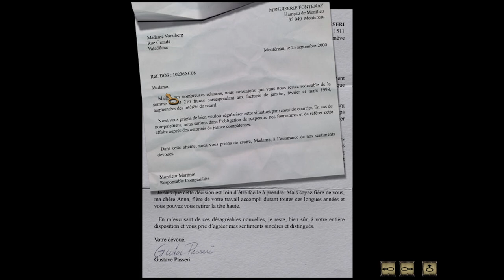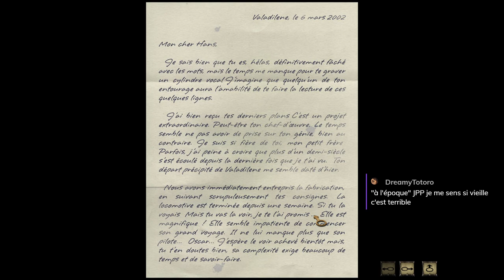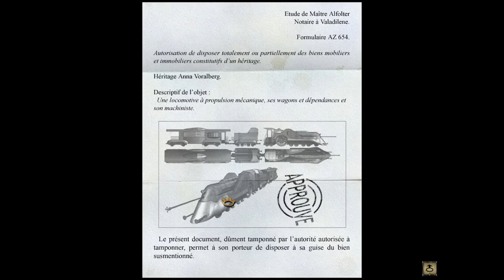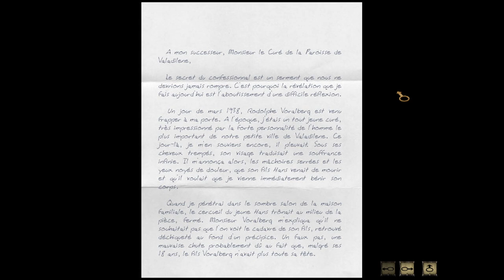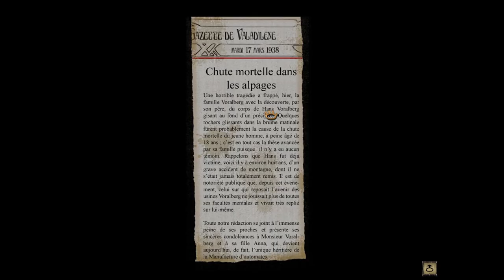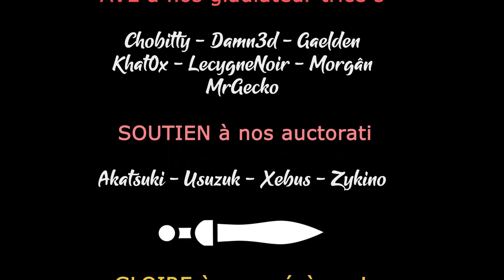Syberia 1 - Ep03 - Préparatifs de voyage ! [FR][LecygneNoir]